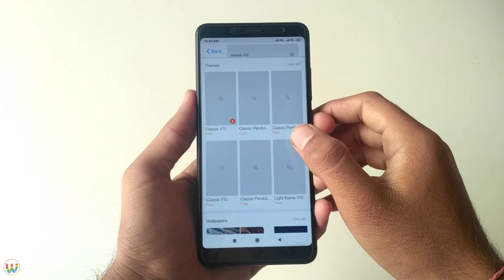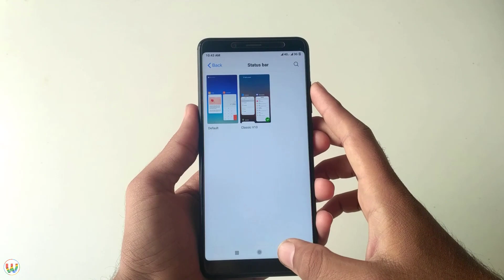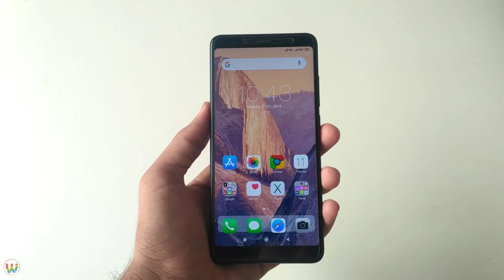How To Change MIUI 10 Volume UI [NO ROOT]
This Video Is On " How To Change MIUI 10 Volume UI [NO ROOT] "

Designer : Premdj143
Theme Name : Classic V10

Other Most Popular MIUI Themes

🎵Music